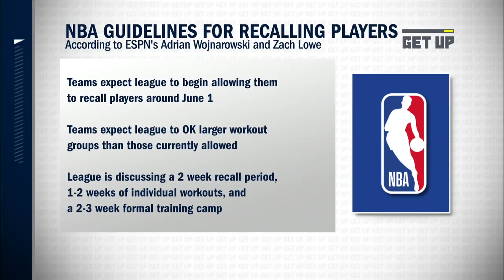Adam Silver wants 7-game playoff series if the NBA season resumes - Woj | Get Up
Adrian Wojnarowski joins Mike Greenberg on Get Up to discuss the NBA’s potential plan to release specific guidelines that will allow teams to recall out-of-market players to return in early June.